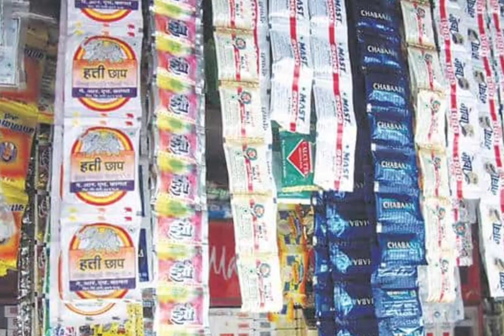5 परेशानियों की सिर्फ एक 'दवा'। Benefits Of Betel Nut || supari ke fayde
5 परेशानियों की सिर्फ एक 'दवा'। Benefits Of Betel Nut || supari ke fayde

औषधीय गुणों से युक्त सुपारी का इस्तेमाल पूजा-पाठ और गुटखा-तंबाकू बनाने में किया जाता है देखने में छोटी सी सुपारी दातों का दर्द दूर करने के साथ ही बवासीर के लिए फायदेमंद होती है.

Topic cover ~~~

supari khane ke fayde baba ramdev
supari khane ke nuksan
supari khane se cancer hota hai
supari khane se khoon patla hota hai kya
supari khane se seene mein dard kyon hota hai
supari khane wali bahu
supari khane se vajan kam hota hai
supari ke fayde
supari ke fayde aur nuksan
supari pak ke fayde kya hai
supari pak ke fayde aur nuksan
supari pak ke fayde bataiye